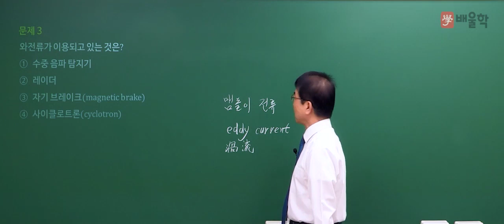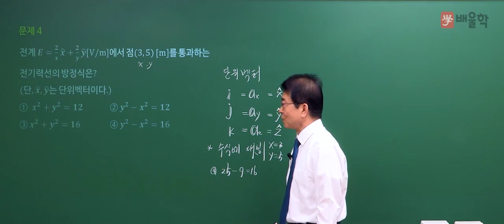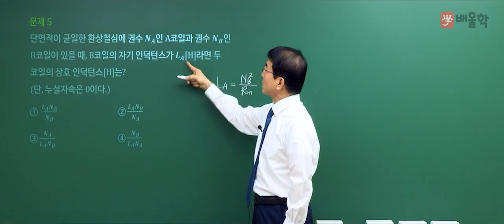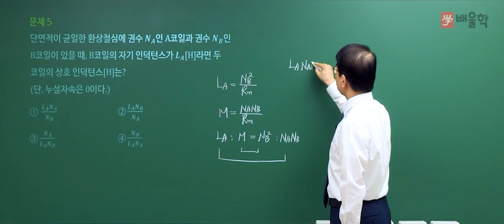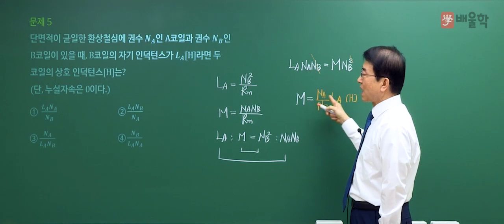[전기기사 필기] 2021년 2회 필기 기출 풀이 1과목 전기자기학2 - 강장규 공학박사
강의경력 33년 오프라인 학원장, 강장규 교수님의
2021년 2회 전기기사 필기 1과목. 전기자기학 기출문제 해설 강의!